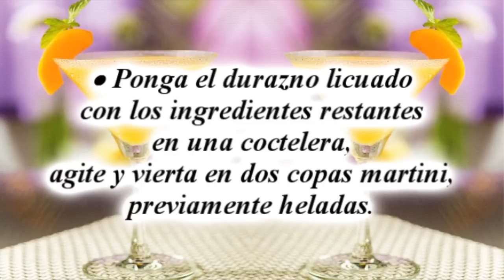CÓCTEL DE DURAZNO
INGREDIENTES:
• 3 ½ duraznos en conserva
• 4 oz de pisco
• 4 cdtas de azúcar rubia
• 1 oz de jugo de limón
• 6 cubos de hielo

PREPARACIÓN:
• Reserve una mitad de durazno y licúe el resto.
• Ponga el durazno licuado con los ingredientes restantes en una coctelera, agite y vierta en dos copas martini, previamente heladas.
• Adorne los bordes con el durazno que reservó, cortado por la mitad. Sirva.